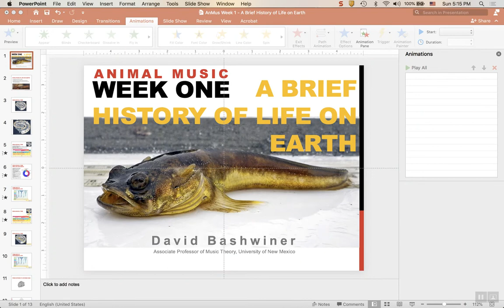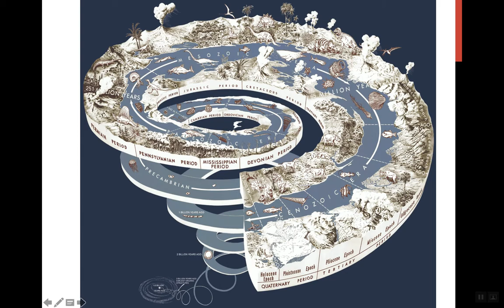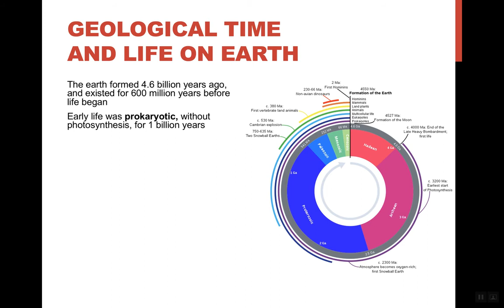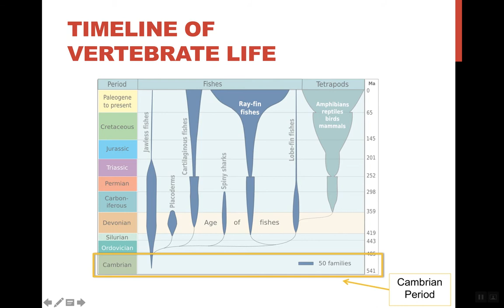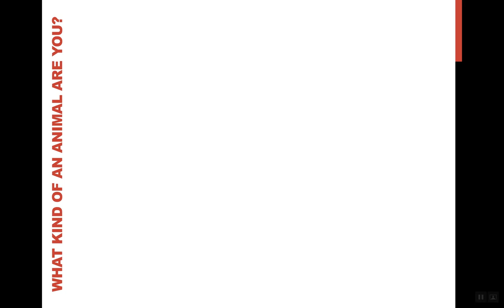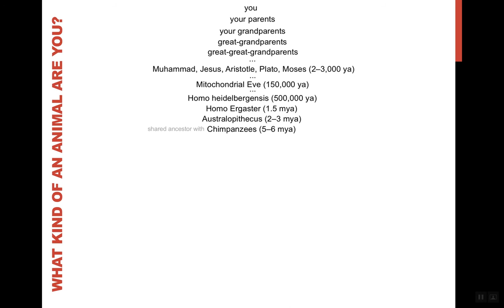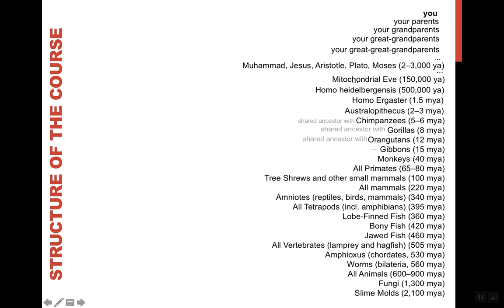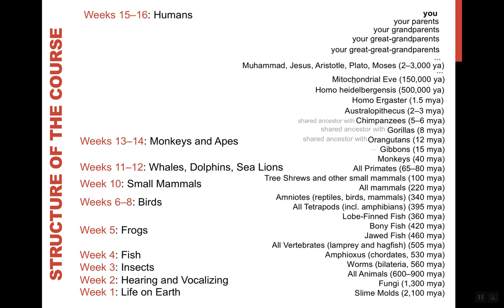Animal Music, Lecture I: A Brief History of Life on Earth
This video gives a broad overview of the history of life on earth, as well as the ancestry of human animals all the way back to ... you guessed it ... slime molds.